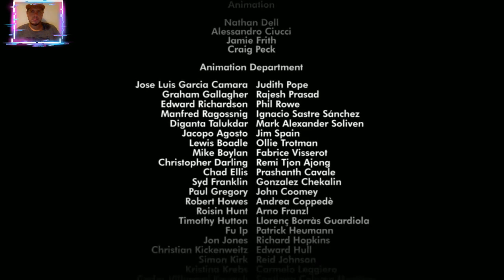Ледниковый Период 3 Эра Динозавров Полностью Все Катсцены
Сегодня я Вам покажу Все Катсцены игры Ледниковый Период 3 Эра Динозавров  на разных платформах : Xbox 360, PSP 2,3,4,5, WII, PC...